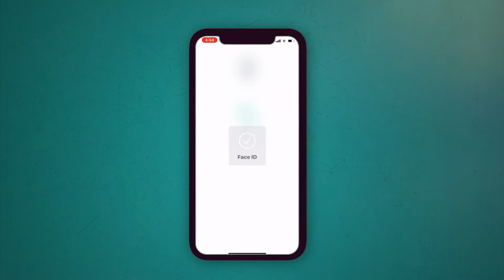نورسات الأردن : لتبرعاتكم عبر زين كاش